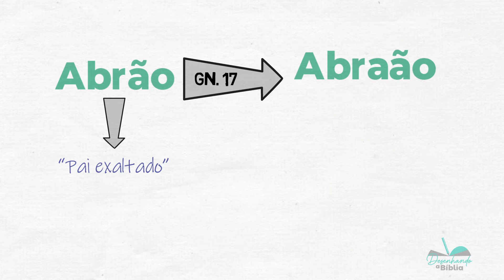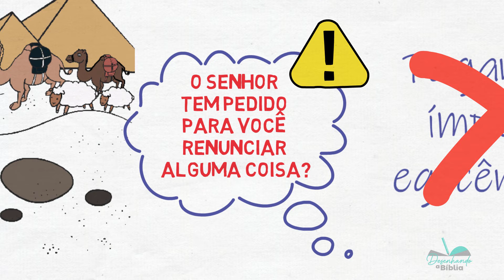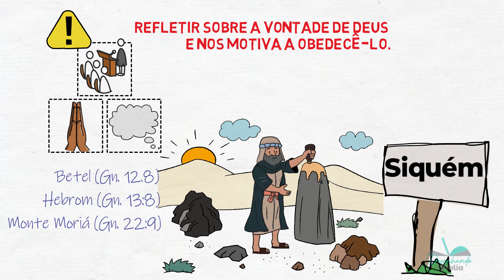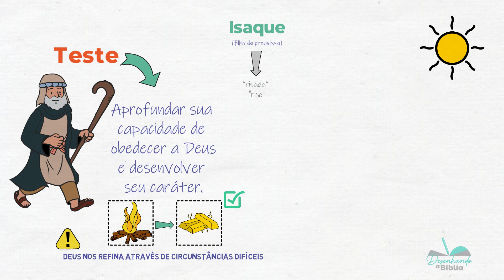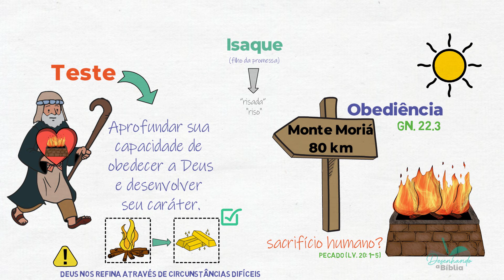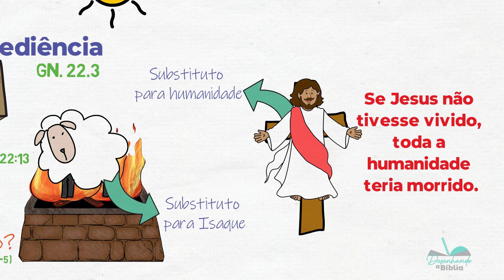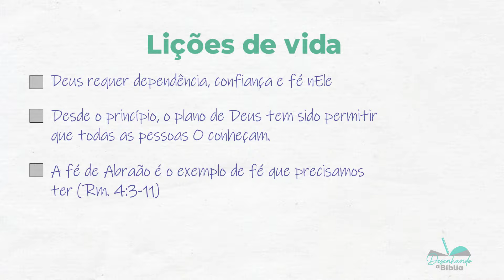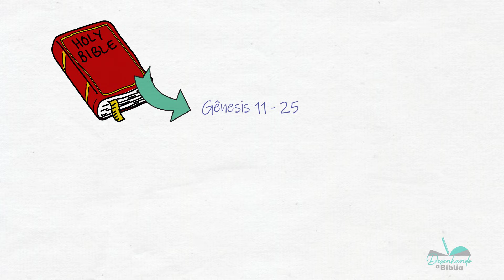A história de Abraão, o pai da fé (estudo bíblico) | # 118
Dia dos pais está chegando e vale a pena aprender um pouco mais sobre o homem que além de ser chamado de "amigo de Deus" é considerado o Pai da fé!

A História de Abraão esta escrita em Gênesis 11 até 25.
Um homem que ouviu a voz de Deus em um aterra onde o paganismo reinava e ainda sim, obedeceu a Deus, deixando a sua parentela para uma terra que ele não conhecia. Ele obedeceu!
Ele esperou anos para ver o nascimento de Isaque, o filho que Deus havia prometido em sua velhice.
Abraão não hesitou quando Deus pediu seu filho tão esperado, mas Deus mandou a provisão e é lindo ver o paralelo do cordeiro que substituiu Isaque no sacrifício e Jesus que substituiu a humanidade na cruz! Aleluia!

Se esse vídeo te edificar, por favor, não guarde pra você, compartilhe com alguém!

Patricia Jacob

MATERIAIS QUE IRÃO TE AJUDAR A ENTENDER MELHOR A BÍBLIA:
▶  Aprenda sobre todas as Parábolas de Jesus:
▶ Você quer aprender mais sobre o livro de Apocalipse e também sobre Escatologia? Acesse
🙏🏼📖 Como tornar a leitura bíblica e a oração em algo prazeroso de se fazer todos os dias
📚 Esse livro vai te ajudar a ler e entender a Bíblia
🔎Aprenda a como ler e interpretar a Bíblia
🗓Contexto histórico do Novo Testamento
🗓Contexto histórico do Antigo Testamento
📖Comentário Bíblico
📘Dicionário Bíblico
📗Textos do Novo Testamento no Antigo
📚Como ler a Bíblia livro por livro

Abraão, apear de não ser perfeito e ter vacilado em alguns momentos, foi realmente um homem de fé e coragem! Um exemplo de vida!